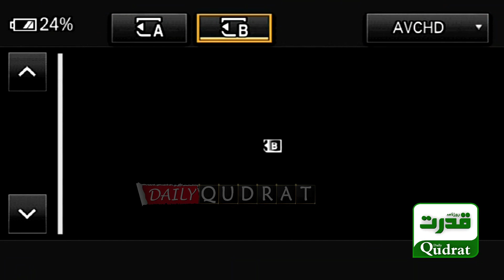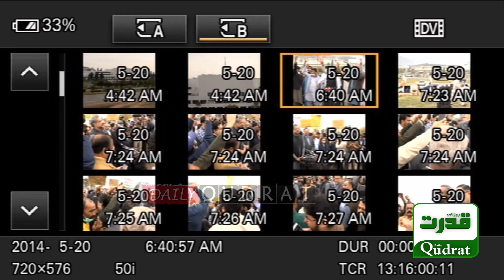PTI VS PMLN on D Chowk | Chanting Slogans | Show Attack on PMLN Leader Ahsan Iqbal | Daily Qudrat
PTI VS PMLN on D Chowk infront of Parliament house | Chanting Slogans | Show Attack on PMLN Leader Ahsan Iqbal